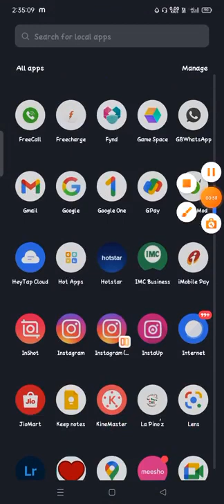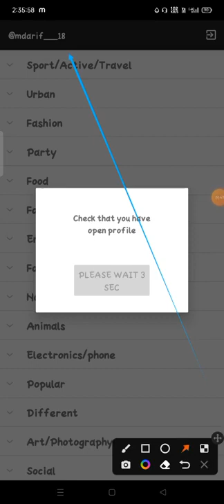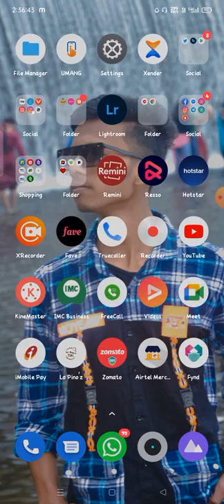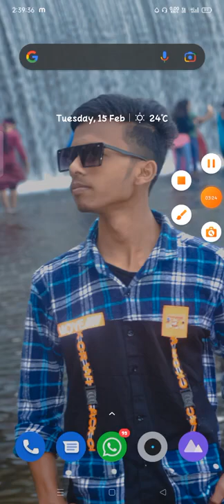Incruste a Instagram me gusta cómo aumentar los me gusta en Instagram cómo aumentar los me gusta